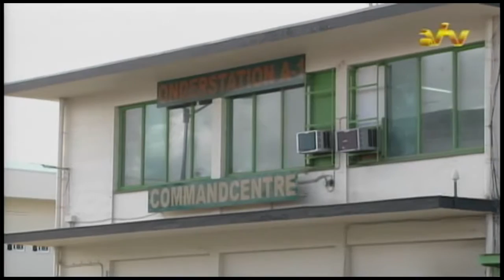01 08 2016 Vakbond EBS en regering bereiken akkoord